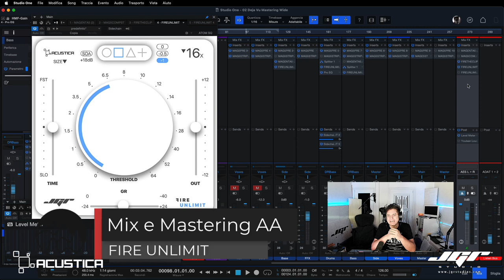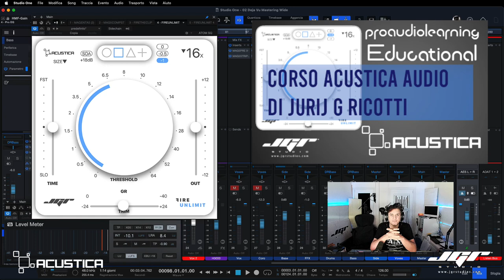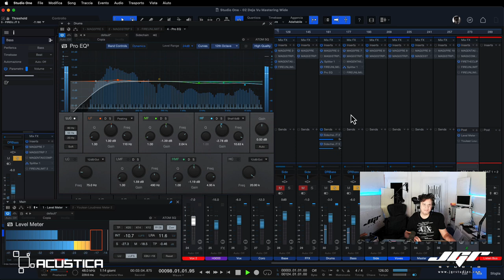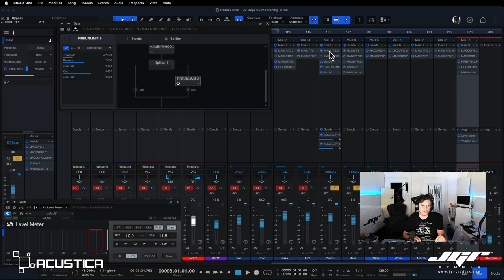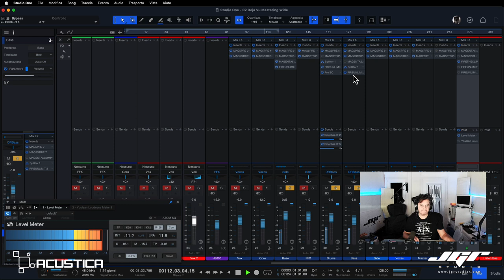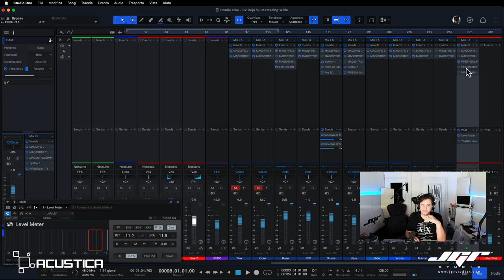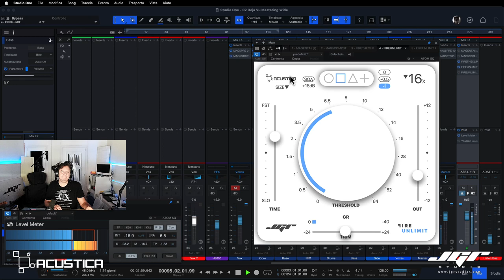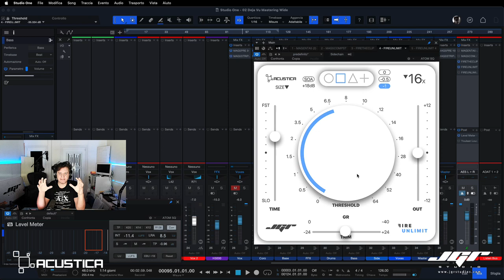Acustica Audio Fire UnLimit Tutorial Italiano Esclusiva JGRStudios